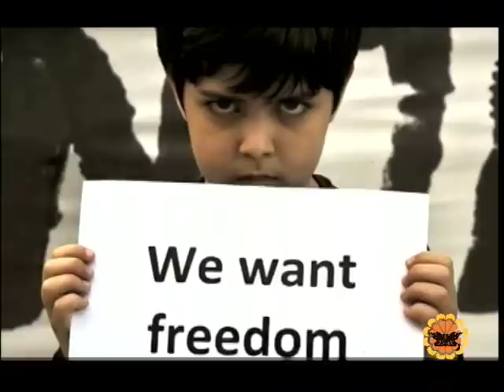Goftemane hafteh April 22, 2012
Homa sarshar, Dr. parisa saed, Mehdi Aslani